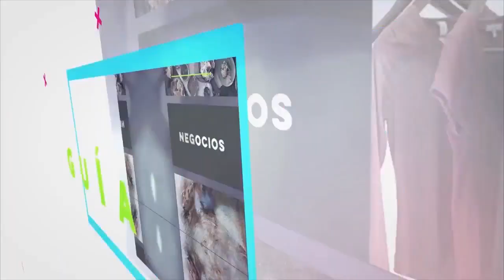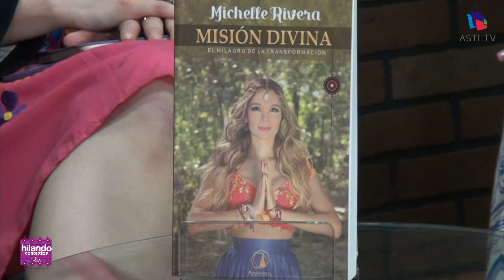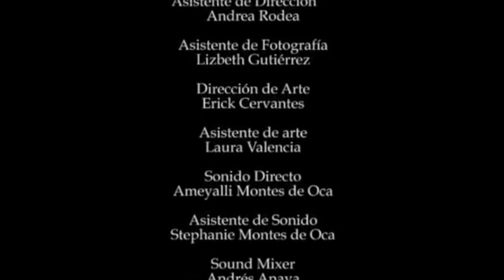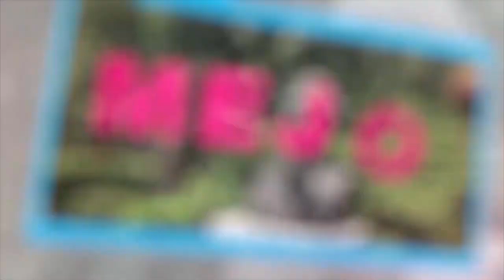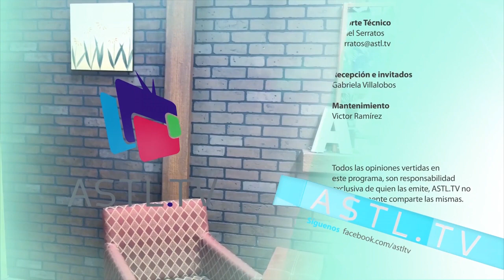Hilando Contextos- Día Internacional de la Mujer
04 de Marzo de 2019
Programa: Hilando Contextos
Conductores: Carol Orozco
Invitados: Gabriela Amores Maya, Michelle Rivera